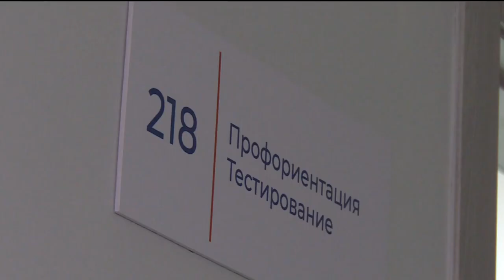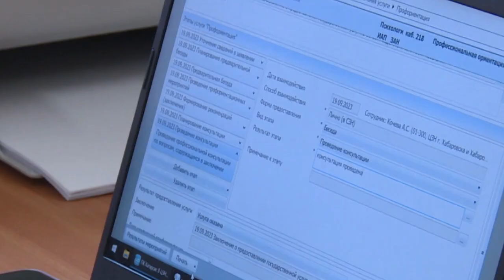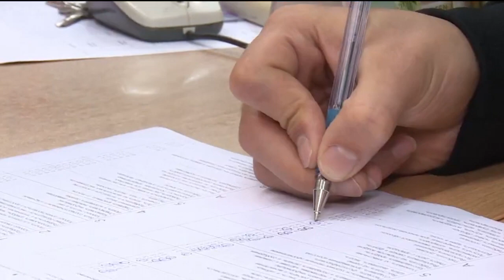Участникам специальной военной операции в Хабаровском крае помогают осваивать новые профессии